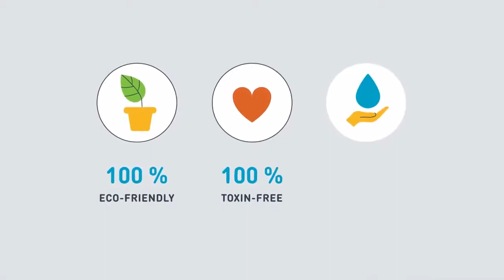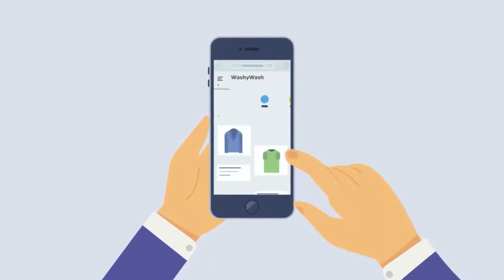Dry Cleaner - Explainer Video